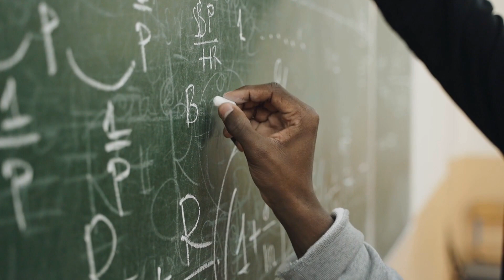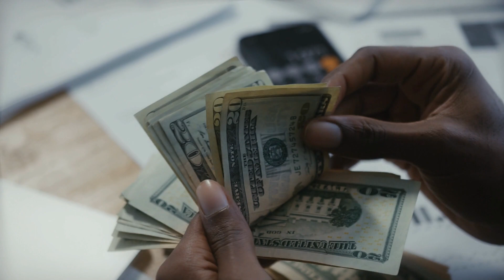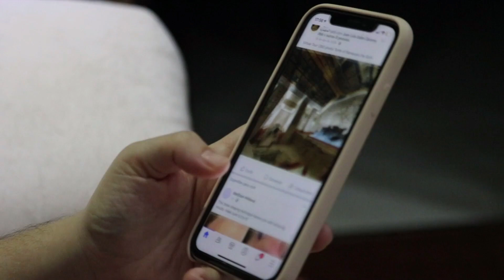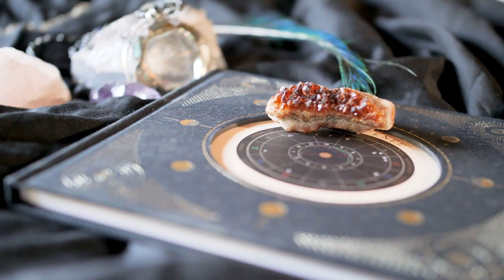How To Protect Yourself From Energy Vampires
How to Protect Yourself from Energy Vampires. In this video, we're going to talk about how to protect yourself from energy vampires. Energy vampires are people or things that suck your energy dry, leaving you feeling tired and drained.

If you're struggling to stay energized, then watch this video and we'll teach you how to protect yourself from energy vampires. We'll give you some tips on how to identify energy vampires and how to eliminate them from your life. By following these tips, you can start to feel more energized and alert throughout the day!

How to Protect Yourself from Energy Vampires? How to protect your energy as an empath. How to Protect Yourself from Energy Vampires. Stop absorbing other people's energy and how to stop absorbing other people's energy.

Learn anything you need to know to protect your own energy and the energy of your loved ones.

I sometimes include products I think are useful for you. 🙏

🔔 Best Sleeping/Meditation Headphones